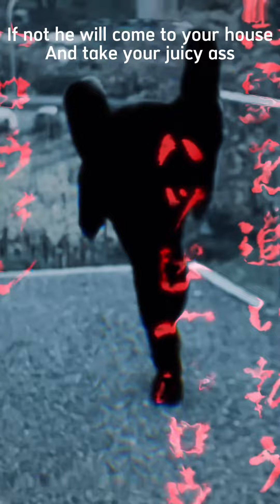Weird jumps compilation + music